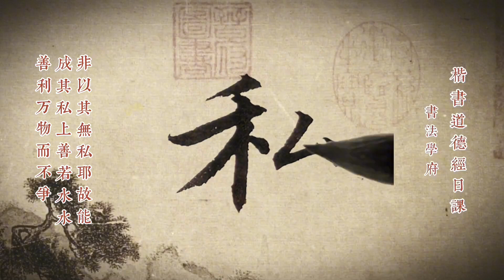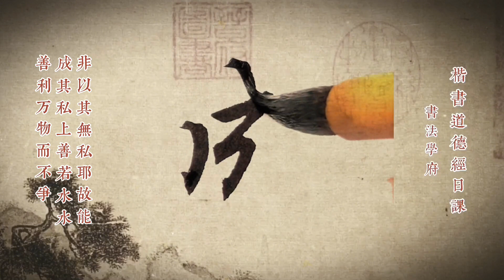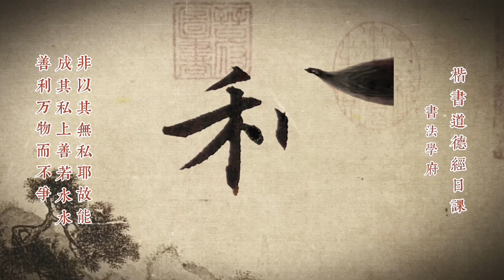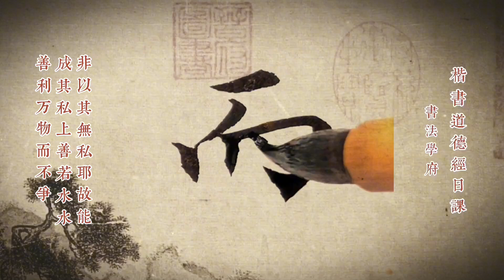道德經：非以其無私耶，故能成其私，上善若水水善利萬物而不爭